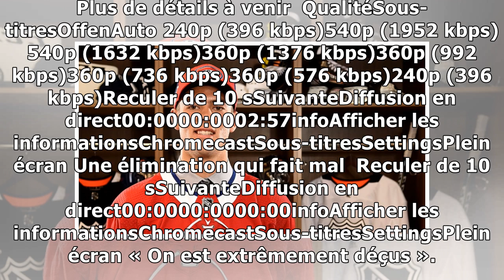Les débuts de Ryan Poehling dans la LNH